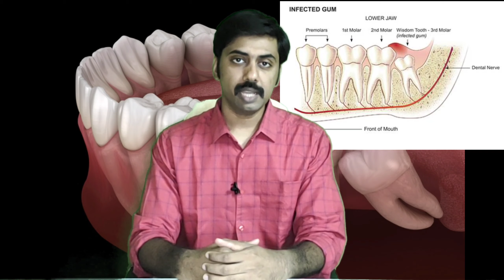क्या आपको भी अक्कल दाढ़ परेशान कर रही है?wisdomtooth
Is your wisdom tooth bothering you?...see this full video to know what the hell is this 3rd Molar..what are it's complications and treatment?..